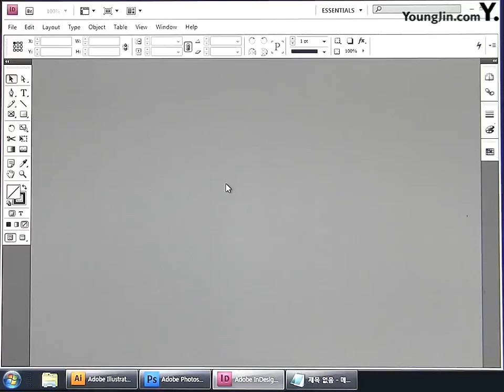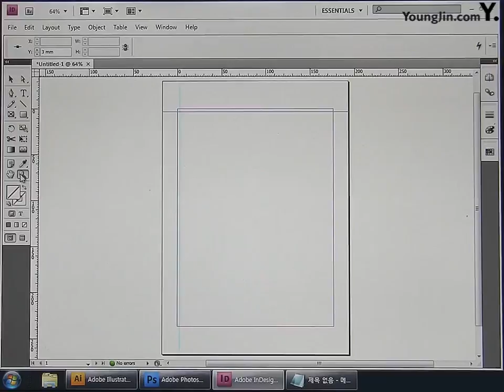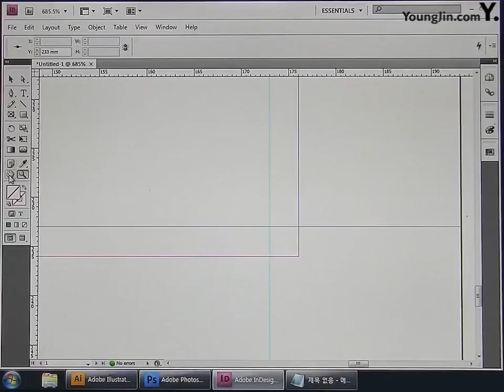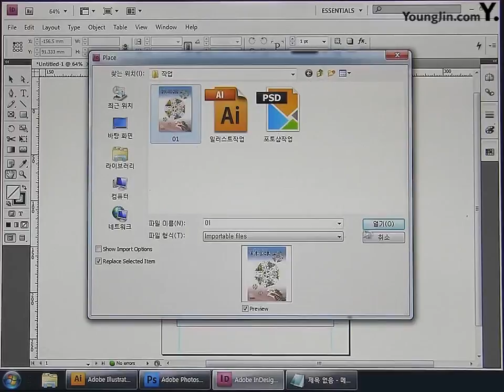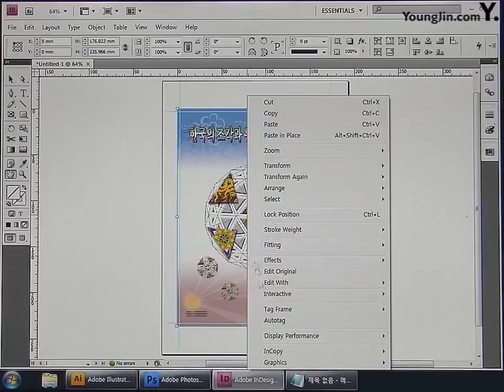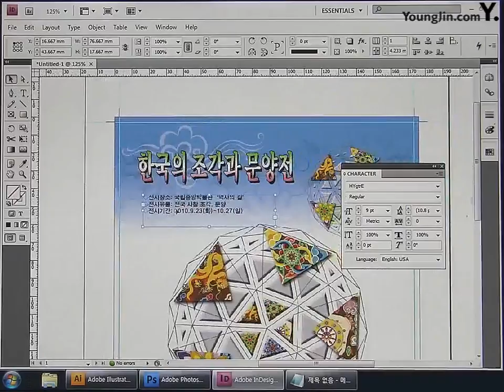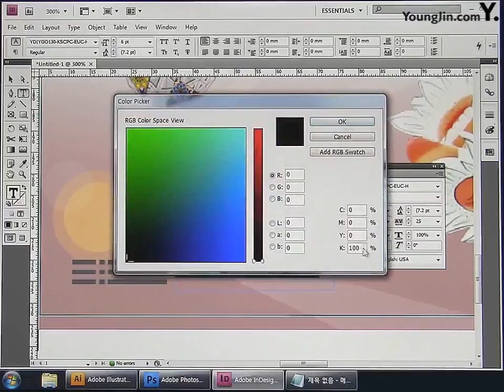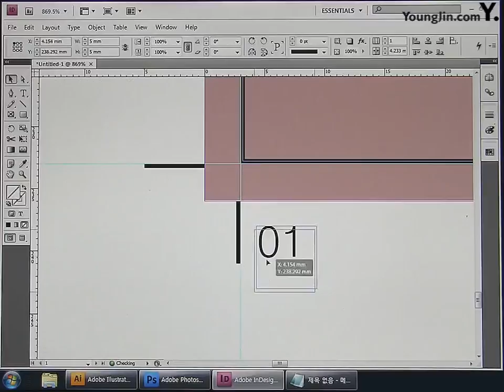Part4 Chapter01 포스터 디자인 C